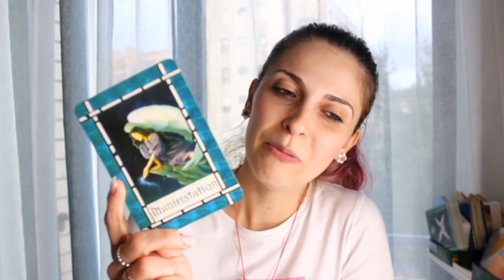Angel Message | Today | May 15-17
The entire month of May has strong and transformative energy. And here is our Angel Message for today, in order for us to understand a little bit about it.

So check out what they have to say to you today and let me know if it resonates! 🥰

Join the Beautiful Souls Tribe on Telegram and receive FREE exclusive content!!

All videos in this channel are completely FREE to help you grow, expand your consciousness and heal!

Namaste! 🙏

Maria.